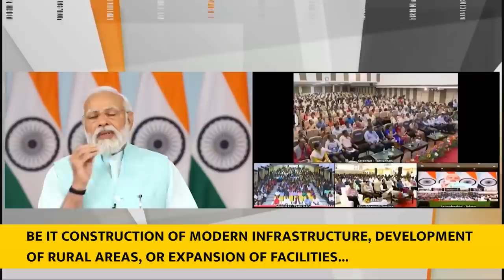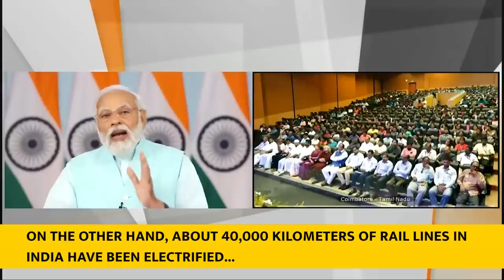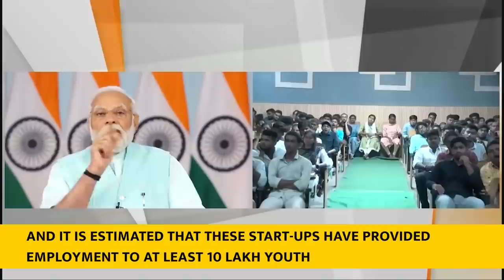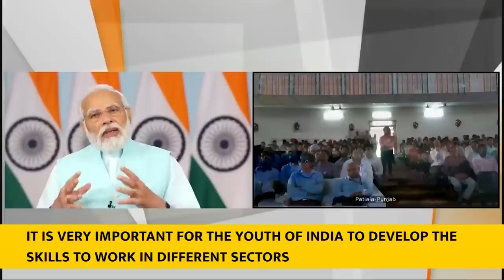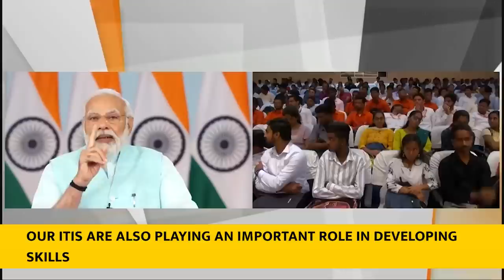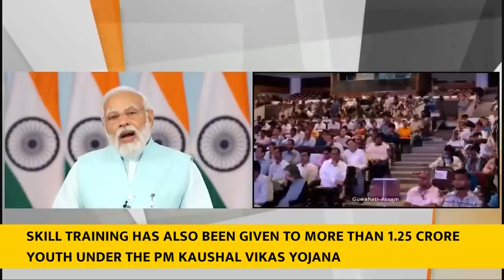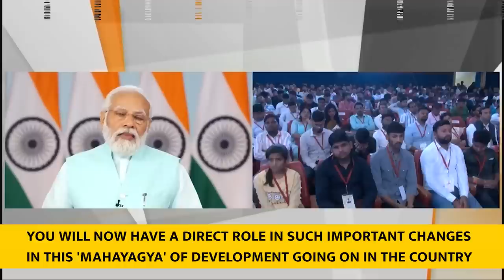PM's speech at distribution of 71000 appointment letters to new recruits| Rozgar Mela-With Subtitles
PM Modi addressed the National Rozgar Mela via video conferencing today and distributed about 71,000 appointment letters to newly inducted recruits in various Government departments and organizations. In the last 9 years, PM Modi emphasized that the government has prioritized the recruitment process by making it faster, transparent, and unbiased.